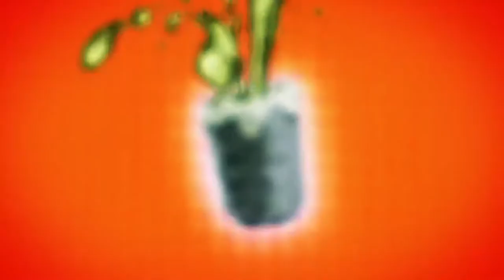MOB PSYCHO 100 ( モブサイコ 100 ) - SAKUGA MAD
This time, I decided to do something a little bit different then usual, I didn't include (or for the most part) Action Sequences!

OST: Space Dandy, Terra Beppin

KA List:
0:00 Miyo Sato
0:12 Miyo Sato
0:18 Yuki Igarashi (?)
0:20 - 0:21 Toshihiro Kawamoto
0:21 Toya Oshima
0:25 Hiromitsu Seki
0:27 Tomohiro Shinoda
0:30 Yoshimichi Kameda
0:37 Shin Ogasawara
0:40 Unknown
0:42 Kanako Yoshida
0:44 Unknown
0:47 Unknown
0:49 Tomohiro Shinoda
0:55 Unknown
0:57 Shin Ogasawara
1:01 Toshiyuki Sato, Itsuki Tsuchigami
1:10 Toshiyuki Sato
1:19 Miyo Sato
1:26 Toshiyuki Sato
1:32 Toshiyuki Sato
1:35 Yoshimichi Kameda
1:38 Yuuki Igarashi
1:41 Yoshimichi Kameda
1:44 Toshiyuki Sato
1:47 Fumie Kobori
1:50 Unknown
1:53 Yuukei Yamada
2:01 Kanako Yoshida
2:14 Hayate Nakamura
2:18 Unknown
2:24 Yuuto Kaneko
2:27 Takuji Miyamoto
2:32 Yuuro Kaneko
2:35 Unknown
2:37 Miyo Sato
2:39 Unknown
2:40 Hiroyuki Aoyama
2:43 Shin Ogasawara
2:45 Hakuyu Go
2:48 Hiroyuki Aoyama